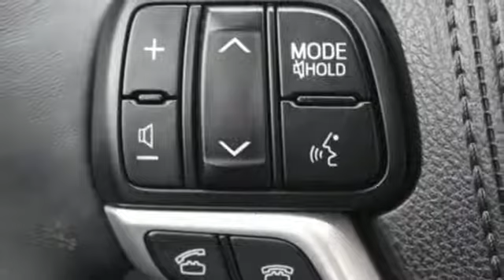2015 Toyota Highlander Tacoma, WA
Year: 2015
Make: Toyota
Model: Highlander
Trim: CERT LE PLUS AWD
Engine: 6 Cyl. 3.5 L
Transmission: Automatic
Color: Gray
Mileage: 36406
Stock #: T91783A
VIN: 5TDBKRFH9FS218786

Address:
3506 S. Sprague Ave